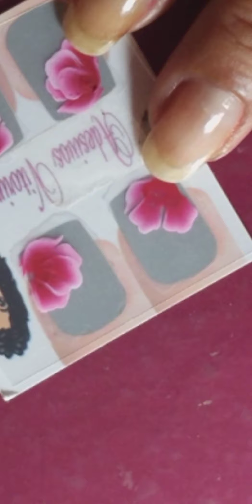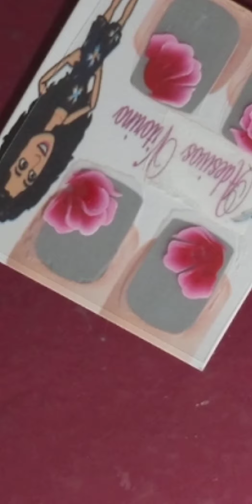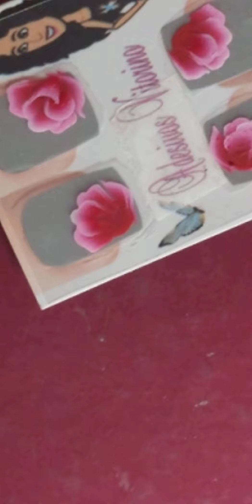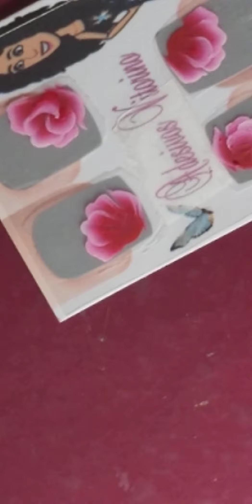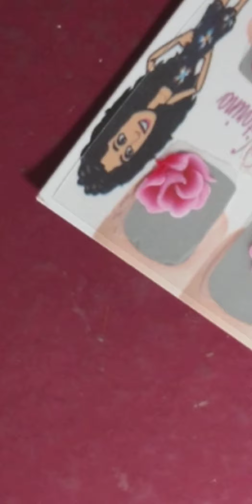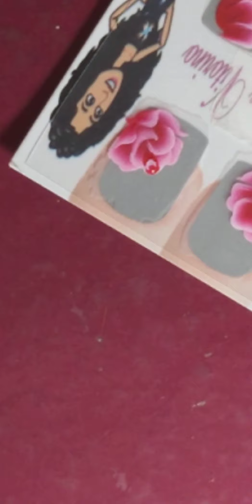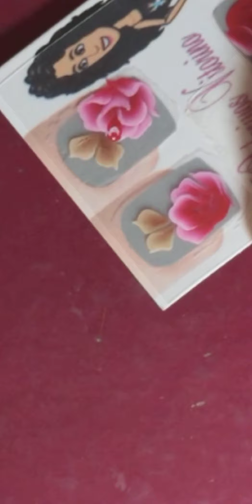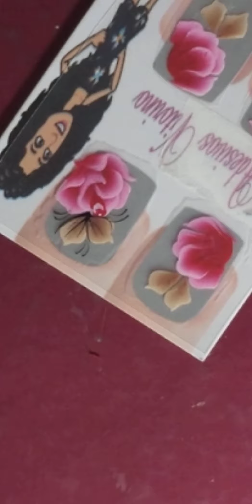De cantinho tb é top🤗